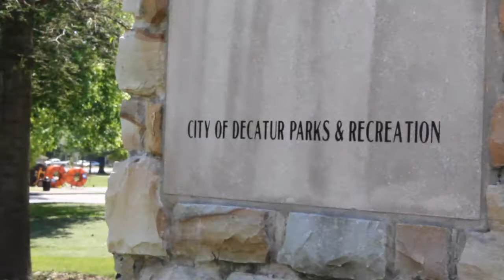Promotional Piece for Decatur, AL parks